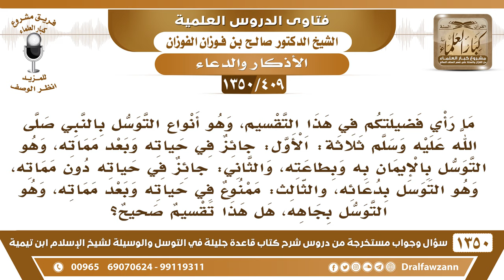[409 /1350] ما رأيكم في هذا التقسيم، وهو: أنواع التوسل بالنبي ﷺ ثلاثة: الأول: جائز في حياته ...؟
-[409 /1350] السؤال: ما رأي فضيلتكم في هذا التقسيم، وهو: أنواع التوسل بالنبي صلى الله عليه وسلم ثلاثة: الأول: جائز في حياته وبعد مماته، وهو التوسل بالإيمان به وبطاعته، والثاني: جائز في حياته دون مماته، وهو توسل بدعائه، والثالث: ممنوع في حياته وبعد مماته، وهو التوسل بجاهه، هل هذا تقسيم صحيح؟
 الجواب: نعم، هذا مأخوذٌ مما مر، من كلام الشيخ وغيره، أنه على هذه الأقسام، لا بأس.
للاشتراك في قناة الشيخ صالح الفوزان
أسئلة وأجوبة من شرح قاعدة جليلة ( 1350 ) مقطع

للاستفسار والإقتراحات والدعم
رئيس الفريق
لمشروع كبار العلماء